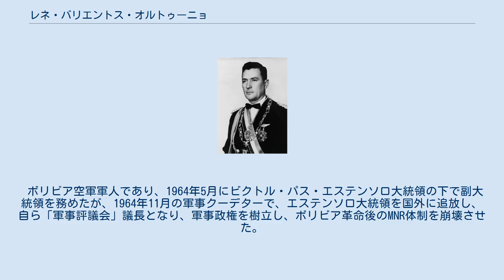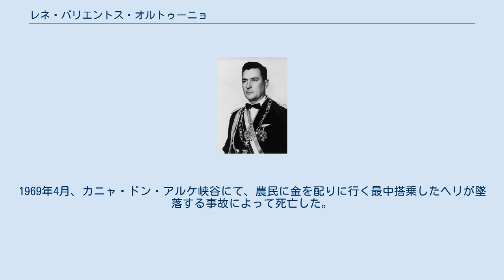レネ・バリエントス・オルトゥーニョ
レネ・バリエントス・オルトゥーニョ (1967) レネ・バリエントス・オルトゥーニョ（René Barrientos Ortuño, 1919年5月30日 - 1969年4月27日）は、ボリビアの軍人、政治家。
 ボリビア空軍軍人であり、1964年5月にビクトル・パス・エステンソロ大統領の下で副大統領を務めたが、1964年11月の軍事クーデターで、エステンソロ大統領を国外に追放し、自ら「軍事評議会」議長となり、軍事政権を樹立し、ボリビア革命後のMNR体制を崩壊させた。
 冷戦下においてアメリカ合衆国からの強力な支援を受けた軍政下において、ケチュア語を理解したバリエントスは、ボリビア革命後保守及び反共産主義化していた農民層を支持基盤に取り込みつつ権力基盤を強固にし、1966年7月に大統領選挙を実施し、自らが大統領となり、鉱山労組を中心とする反対勢力や左派勢力に対する取締りを強化した。
 かねてからアメリカの情報機関の庇護下でボリビア軍の軍事顧問をしていた元ナチス親衛隊中尉のクラウス・バルビーの支援も受けて、チェ・ゲバラ率いる共産ゲリラに対する掃討作戦を開始。
この作戦は成功し、ゲバラもこの時捕らえられて殺害されている。
 ゲバラは1967年10月に処刑され、南米における武装ゲリラ闘争は頓挫したが、その後もボリビアの政情不安は収まらなかった。
1969年4月、カニャ・ドン・アルケ峡谷にて、農民に金を配りに行く最中搭乗したヘリが墜落する事故によって死亡した。